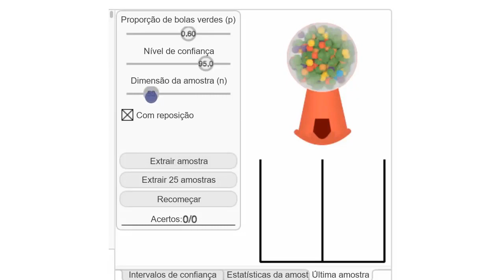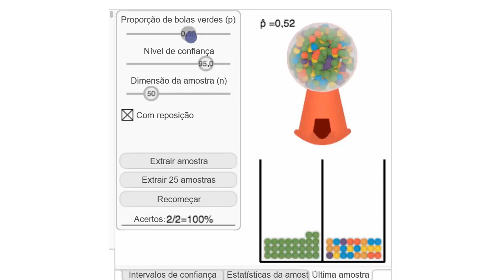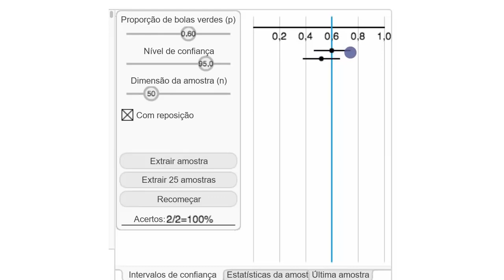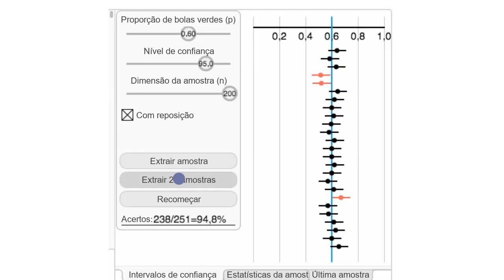Intervalos de confiança: simulador - Khan Academy em português (MACS 11.º ano)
Vídeo original: Confidence interval simulation